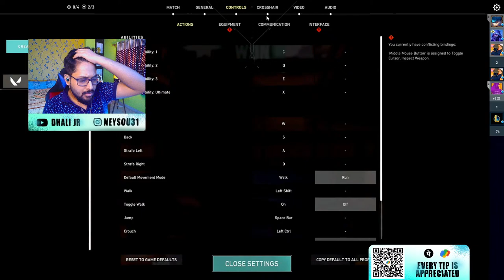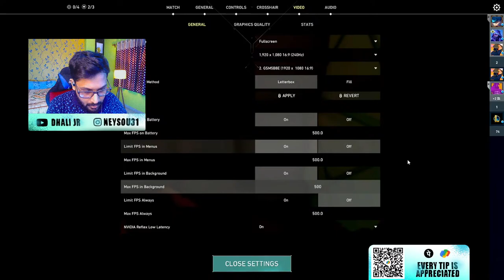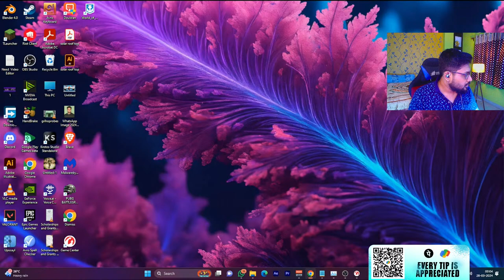#246 WORLD of WARSHIPS with @TbOnetv @Nav_Grafico @nalin.mathur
🎮 Gaming Device -
• Oneplus 7 pro
• Ipad 2017

•  AMD Ryzen 9 7900x3d 12 core 4.40ghz
• Geforce RTX 4080
• Asus Prime x670-p WIFi
• SSD - 2tb
• RAM - 64gb

•  AMD Ryzen 7 2700 Eight Core 3.20Ghz,
•  Geforce GTX 1660 Ti 6GB DDR6,
•  MSI B450 PRO Series,
•  Ssd- 1 tb ,
•  Ram -16GB
• Headset - Boat
• Keyboard - Clarion Mechanical Keyboard
• Mouse -  Clarion Gaming Mouse
• Monitor - Acer 27 inch

About Sourav Dhali👦🏻

• Sourav Dhali
• 26
• Kolkata, India